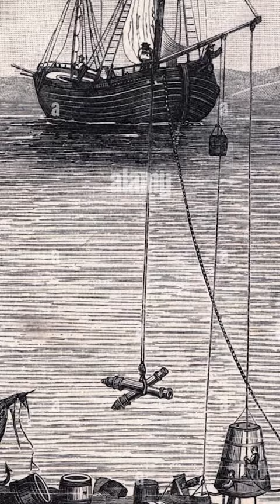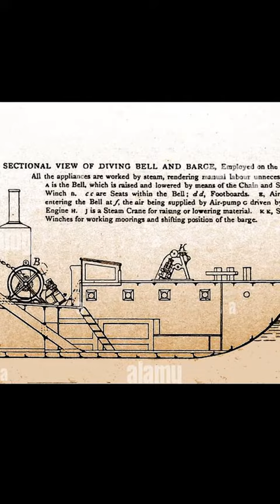Tàu chuông lặn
StudyCare Education
The more we care - The more you succeed